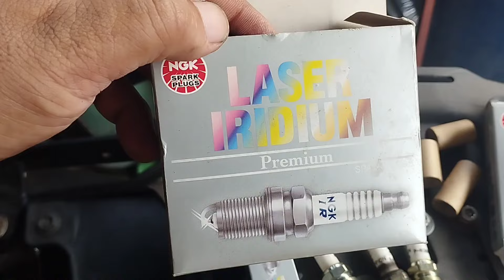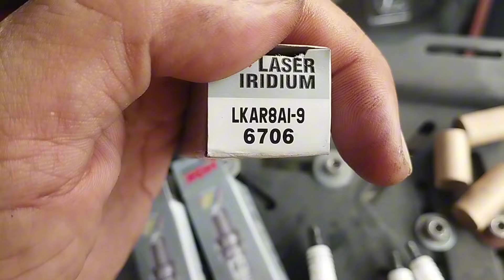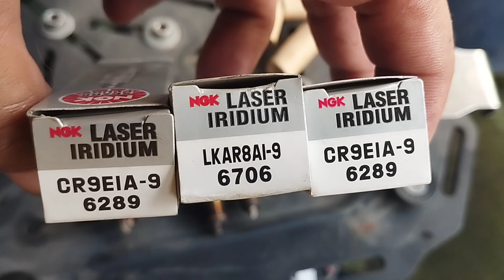Engine off Dominar UG (namamatay Ang engine pagbinigla Ang Rpm